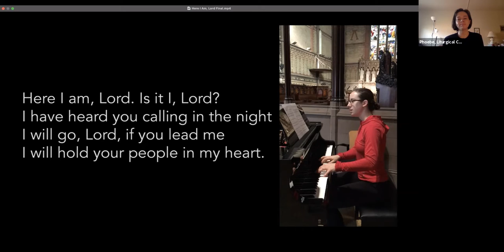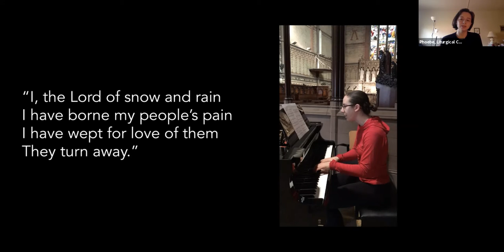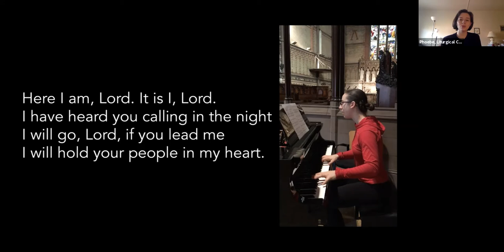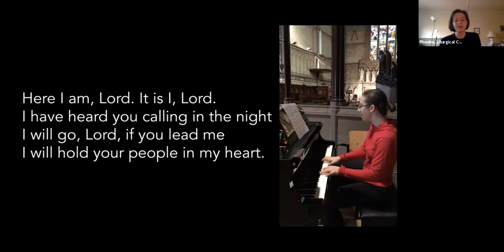University Church in Yale Worship on Sunday, January 17, 2020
Natalie Benson, Sam Slie Fellow and Yale Divinity intern, preaches on the call of Samuel, the call of the disciples and the Rev. Dr. Martin Luther King Jr.'s call to speak out against the Vietnam War.  Meghan Stoll leads live music, and Rebecca Ehren sings our solo along with our virtual choir on hymns.  Beth Reilly-Roman and Elaine Williams give our scripture readings and Pastor Ian Oliver leads the prayers for the day.  A. Nathaniel Gumbs plays a special organ postlude for the eve of MLK Day.